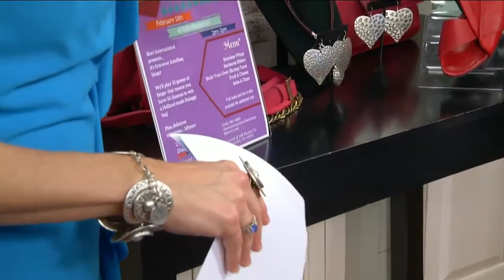Great Looks with She's International Boutique